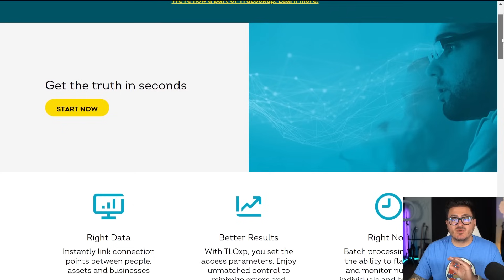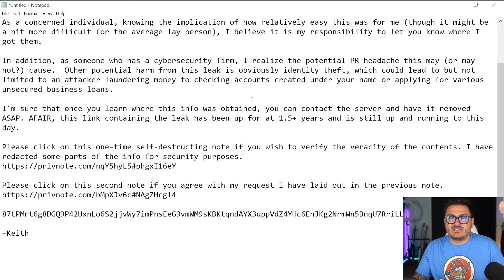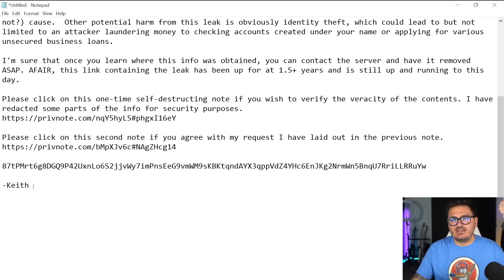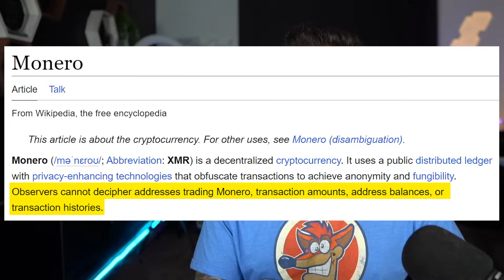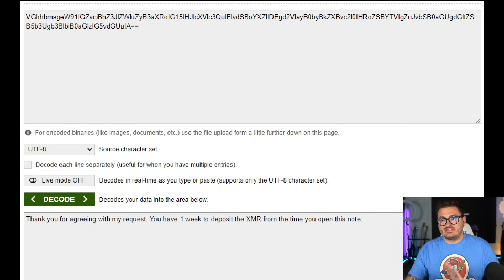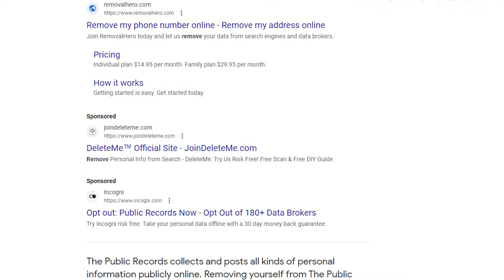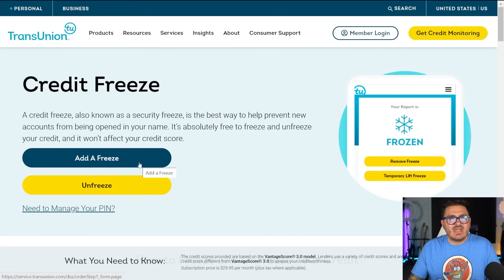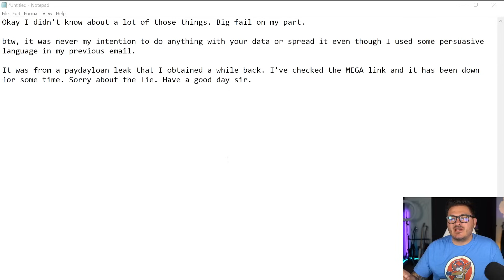A Cybersecurity Extortion Tale